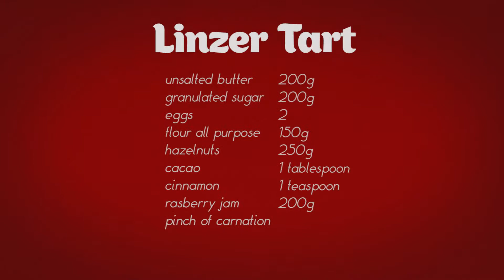Linzer tart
Приготовление традиционного швейцарского орехового пирога с малиновым джемом.
Этот рецепт мы узнали в прошлом году, и он уже стал нашим любимым - коронным!
Technicolor Cine style
Samyang 24/1.5 MF
Takumar 50/1.4 MF
Tokina 80-200/2.8 MF
Graded in Davinci resolve lite with Film Convert (FJ 8563 RL)
Additional Post Effects used to emulate dirty film stock (Gorilla Grain)